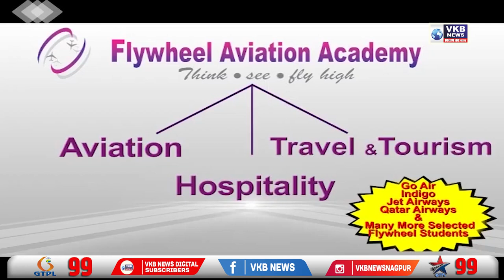धाड वासीयांनी घडवले सामाजिक एकतेचे दर्शन